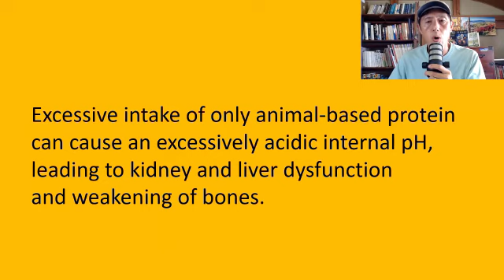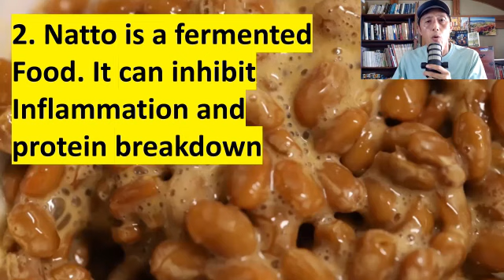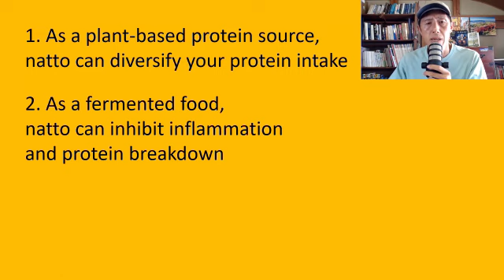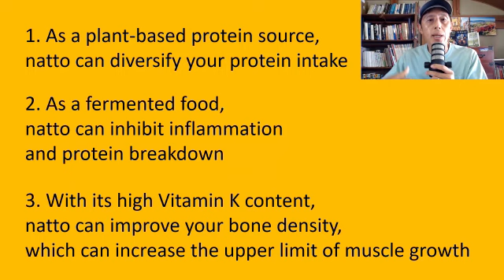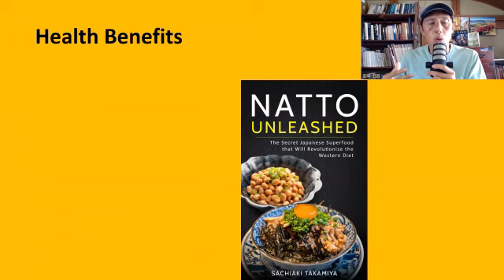What Happens to Your Muscles If You Eat Natto Regularly?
Does natto support muscle hypertrophy?
Natto is a great plant-based protein source for vegans.
What about for non-vegans who want to grow their muscles?
Is natto's protein content enough for athletes?

That is what I am sharing with you in this video.

You'll also find this book useful.

POD Paperback

I Regret Ignoring Natto: 7 Health Benefits You Need to Know

POD Paperback

POD Paperback